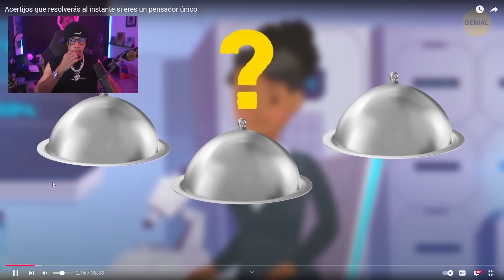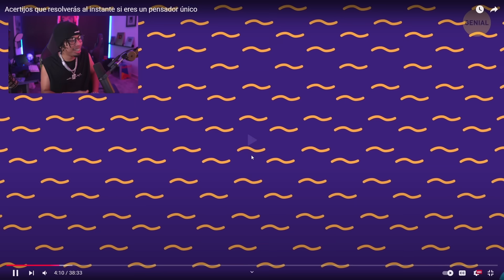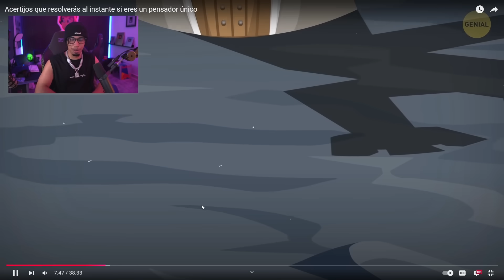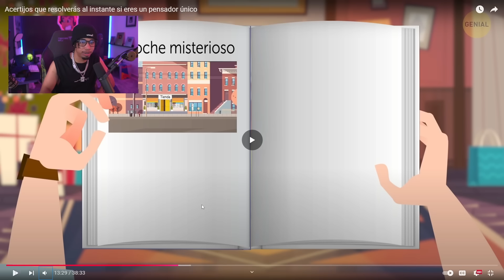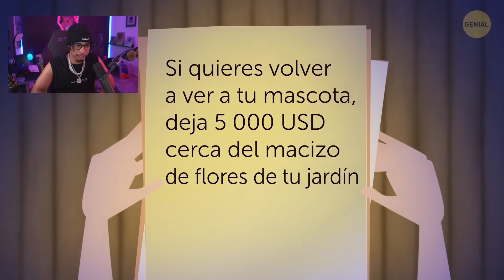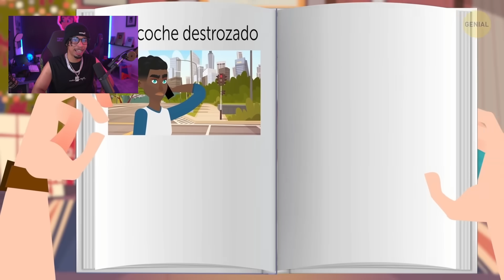RDJavi resuelve acertijos complicados al instante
En este canal podrás encontrar las mejores reacciones del creativo mayor rdjavi. Todos los videos postrados en esta cuenta pertenecen al directo de rdjavi y los subo aquí para que más personas puedan disfrutar de su contenido. Ya sea reacciones, gta roleplay o cualquier otro juego!